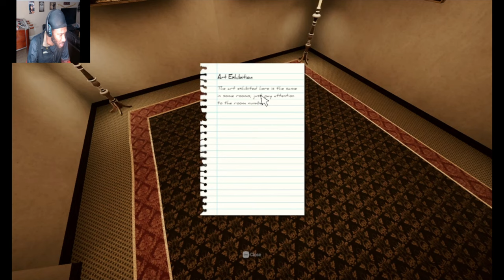Run Forest Run!!!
Welcome it your host jaromna live and im playing some more inside the backrooms with @YungNativesPirateShip